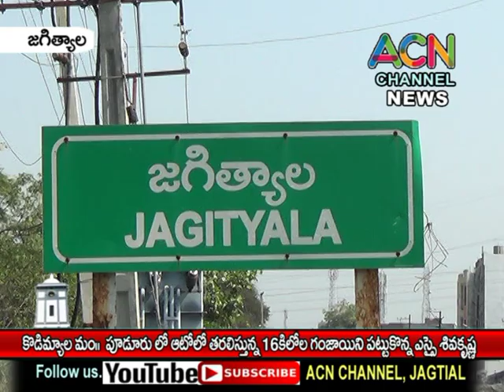జగిత్యాల జిల్లా కొడిమ్యాల మం. పూడూరు వద్ద ఆటోలో తరలిస్తున్న 16 కిలోల గంజాయి పట్టుకొన్న పోలీసులు